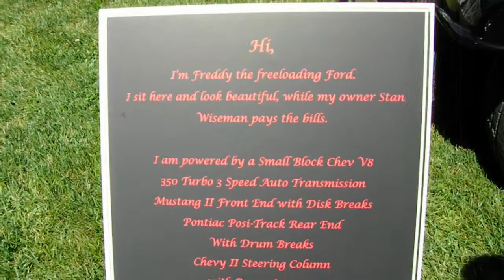1935 Ford Pickup Truck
1935 Ford Pickup Truck
Shawnigan Lake Show & Shine 2013 Vancouver Island Canada